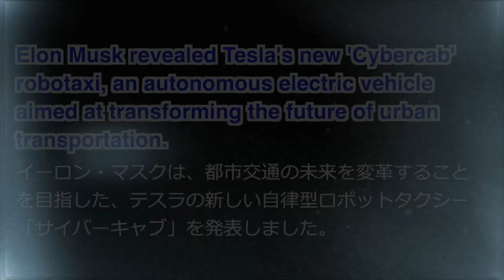イーロン・マスクがテスラの新型ロボットタクシーを発表 | 英語ニュース 2024.10.15 | 日本語&英語字幕 | 聞き流し・リスニング・シャドーイング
🏆⬇︎AI英会話アプリ『enja AIトーク』⬇︎🏆

【enja AIトーク】とは‥？
✅このYouTubeチャンネル「enja」と連動した英語学習アプリ
✅今日のニュースについてAIキャラとフリートークできる！
✅５人のAIキャラは個性豊か。話の流れが変わるよ！
✅話し相手はAIキャラなので恥ずかしくないよ！
✅レベルは「初級」「中級」「上級」から選べる！
✅過去ニュースも全部見れる！広告なし！
✅「テーマ別英会話」も毎日配信！
✅７日間無料体験実施中！

✅今日のニュース動画解説
Elon Musk revealed Tesla's new 'Cybercab' robotaxi, an autonomous electric vehicle aimed at transforming the future of urban transportation.

イーロン・マスクは、都市交通の未来を変革することを目指した、テスラの新しい自律型ロボットタクシー「サイバーキャブ」を発表しました。

autonomous
自立した / 自律型の

transform
変える / 変革する

urban
都市の

electric vehicle
電気自動車

aim
目指す

future
未来

transportation
交通

【ニュースのポイント】
これは自動運転の電気タクシーです。
都市の交通が大きく変わるかもしれません。
自動運転技術がまだ改善される必要があります。

What is a Cybercab?（サイバーキャブとは何ですか？）
Is it an electric car?（それは電気車ですか？）
Will cities use robotaxis soon?（都市でロボタクシーはすぐ使われますか？）

✅毎日２分の英語ニュースをお届け
国内・世界で話題の最新ニュースを、集中力を切らさずにリスニングできる、コンパクトな長さにまとめました。

初心者でも分かりやすい英語フレーズや、
重要ボキャブラリーを盛り込んだ内容になっています。

通勤・通学中などのスキマ時間に、
毎日リスニングすることで英語力がアップします！

★リスニングの流れ★
①🇺🇸英語（字幕付き）
②🇯🇵日本語（字幕付き）
③🇺🇸英語（字幕付き）

ジャンルは「経済」「エンタメ」「スポーツ」「国際」「社会」など幅広くアップしています。
（過去7日間の動画を残すようにしています）
毎日リスニングするによって世界標準の英語ニュースが聞き取れるようになるでしょう。

学校のテストや英検・TOEICなどの試験対策にはもちろん使えますし、リスニング・スピーキングを通じて本格的なグローバルコミュニケーション力も向上するでしょう。

月並みですが、大事なことは「続けること」です。
毎日スキマ時間に活用して、英会話レベルを飛躍的に上げましょう。